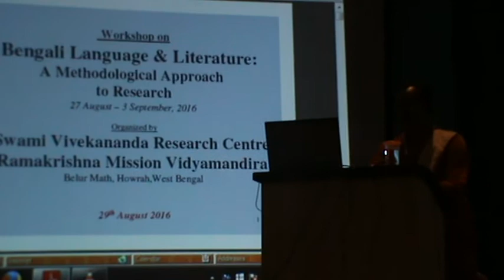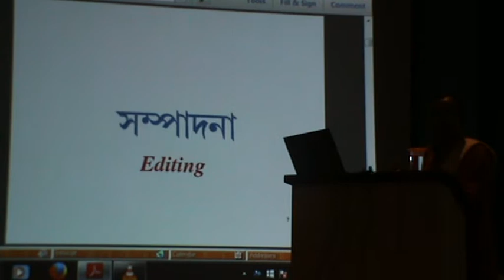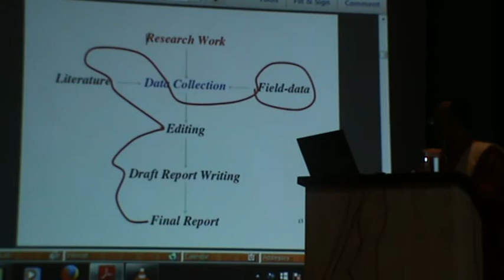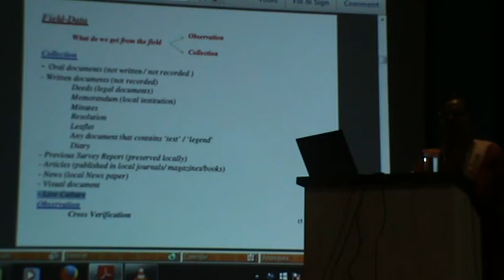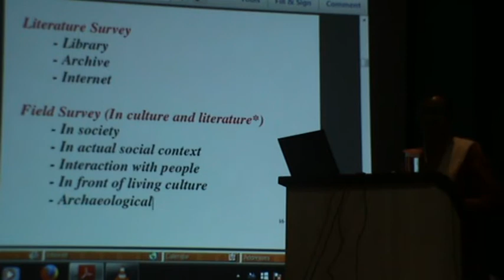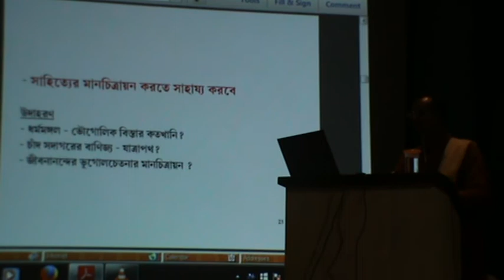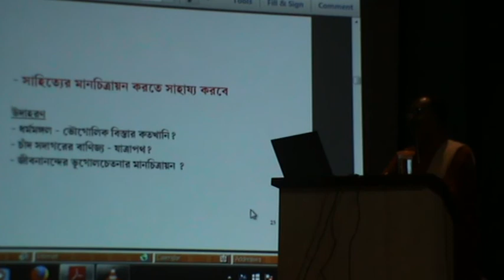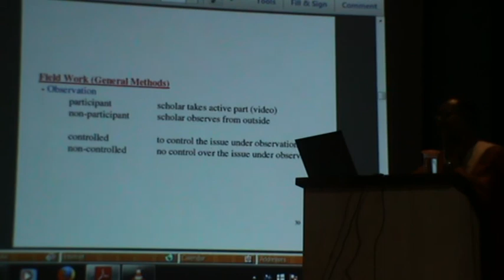Lecture on Data collection, editing and field survey in research by Sk. Makbul Islam # Part - 1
Professor Sk. Makbul Islam has given a rich speech on the Data collection, editing and field survey in research. We believe that literature-lovers will be happy in this discussion. Let us know if you like it.